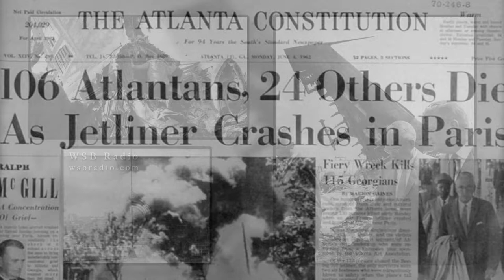Can We Do Anything About Gravity?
Roger Babson is the founder of the Gravity Research Foundation, an organization with the stated purpose of studying, understanding and, ultimately, harnessing the force of gravity. It was the childhood drowning of his older sister in a river near Gloucester, Massachusetts that sparked Babson’s life-long interest in finding a way to control the effects of gravity. So motivated was he, that Babson wrote an essay titled “Gravity - Our Enemy No. 1.” Speaking of his sister in the essay he noted, “She was unable to fight gravity, which came up and seized her like a dragon and brought her to the bottom.”

Lest you get the impression that Roger Babson was an unconventional man on the fringes of society, you should know a few things about the man and his life.

Babson was a graduate of MIT, an author of over 40 books and a one-time presidential candidate. He was an inventor, a successful entrepreneur and proffered many theories pertaining to business. A devotee of Isaac Newton’s laws of action and reaction, Babson credited Newton with helping him to become an astute investor. So astute was Babson, that he accurately predicted the stock market crash of 1929, though few heeded his warnings.

Having amassed quite a fortune, Babson founded the Gravity Research Foundation, in part, as a way of repaying Newton for his valuable work in the field. But what, you might ask, does an institute in Massachusetts that studies the effects of gravity have to do with Atlanta?

The answer is more simple than you might think because, as with Babson’s sister, Atlanta has felt the pull of, in Babson's words, the “dragon that reached out and brought her to the bottom,” as you will see in this week’s Stories of Atlanta.